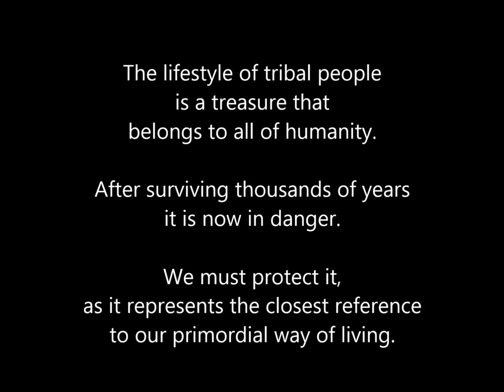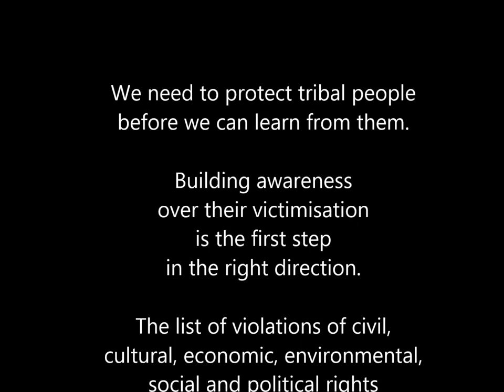Himba Awareness Documentary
Protecting the way of living of tribal peoples is the first step towards giving humanity a chance to learn what got lost in the making of a modern and civilized society.